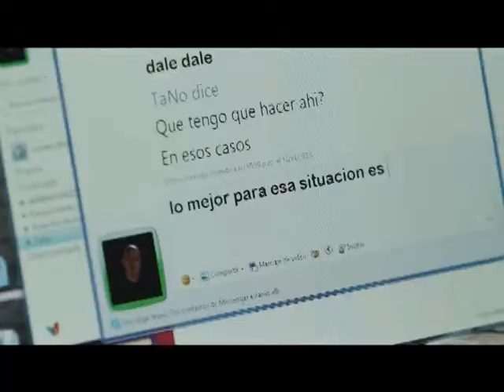PS RA 02154 1 Radio Episodio 154 Bloque 01